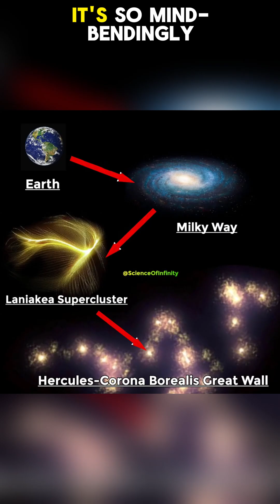Scientists Just Found Something That Breaks Physics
Join us on a journey through the vastness of "space" as we contemplate our place in the "universe". This video explores the initial perception of galaxies as small entities, then introduces "supercluster" and colossal structures, highlighting the "hercules-corona borealis" Great Wall as a significant finding. The narrative touches upon mathematical concepts and the observation of patterns within this immense cosmic landscape, showcasing some of the "largest structures in the universe". We observe our own "earth" as a small speck, surrounded by countless "stars", making us ponder the grand "universe scale" and how these "galaxy filaments" connect everything.

👉 @MindBurst — Where Curiosity Comes To Life

Welcome to MindBurst – where space facts meet cosmic horror.
We decode the universe's greatest cosmic mysteries, from black holes and dark matter to mind-bending anomalies. Whether you're looking for space explained in fast-paced Shorts or a cinematic universe documentary experience, we reveal the terrifying beauty of the cosmos.
We explore the impossible:
• Space Mysteries that science can't explain
• Astronomy Facts that challenge reality
• Deep dives into the void